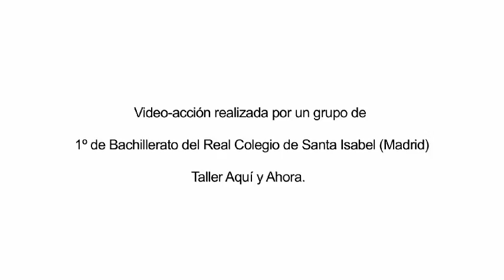AQUÍ Y AHORA. Serie 2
Aquí y ahora es un taller de tres sesiones donde la performance se combina con el vídeo, un formato que los artistas llevan desarrollando desde mediada la década de los 60. Los propios alumnos trabajarán desde la práctica a través de la vídeo-performace en sus lugares comunes para repensar lo cotidiano. Para ello en dos de las sesiones los educadores del CA2M se desplazarán al centro educativo para trabajar en y con el instituto. Una sesión se realizará en el CA2M donde, aparte de seguir con proyectos de video-acciones, veremos obras de artistas actuales y trabajaremos con las exposiciones del Centro. Aquí y ahora es un proyecto performativo y audiovisual que busca tomar conciencia del momento y del lugar en el que vivimos.

HERE AND NOW. Series 2

Here and now is a three-session workshop where performance is combined with video, a format that artists have been developing since the mid-1960s. The students themselves will work from practice through video-performace in their places common to rethink the everyday. For this purpose, in two of the sessions, CA2M educators will go to the educational center to work in and with the institute. A session will be held at the CA2M where, apart from continuing with video-action projects, we will see works by current artists and work with the Center's exhibitions. "Aquí y Ahora" is a performative and audiovisual project that seeks to become aware of the time and place in which we live.